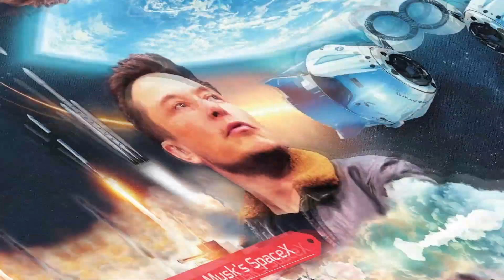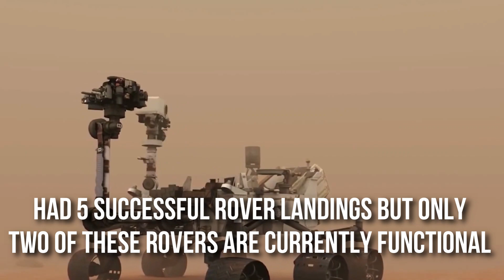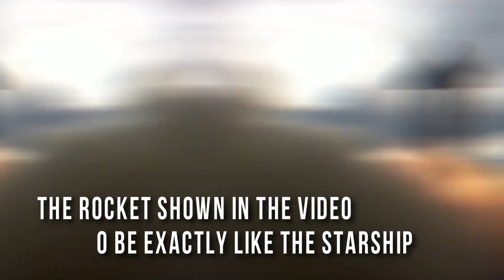What China JUST DID To Beat SpaceX Changes EVERYTHING!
2021 might just go down in history as the great year for the space race. China, one of the leading players in the space race, had not long ago revealed their plans for matching up to the space travel pacesetter, SpaceX. Looking at these plans that are now in motion, we truly think this could prove to be a very serious blow back for the Musk owned launch company.

There's a saying that imitation is the best form of flattery and China had unknowingly thrown tons of flattery at SpaceX on April 24, during their national space day conference.  Or maybe they flattered spaceX without knowing it. It's hard to tell. China's intriguing economic expansion might be lagging behind, but the nation’s dreams and aspirations are definitely getting higher by the day.
Coupled with strategic efforts to outdo NASA by putting robotic landers and possibly astronauts on the surface of Mars and the moon, China's government is currently pumping huge support to its space agency to come to toe with the well-known US rivals like Jeff Bezos, Blue Origin,Elon Musk's SpaceX and NASA. SpaceX recently launched its latest version of the Falcon 9 rocket. The Chinese space authorities also have publicly announced the country's ambitions to forge itself into a major space power by the early 2030s.
President Xi Jinping's government is also considering ways to direct spending that will push Chinese tech companies toward breakthroughs in downstream technologies like robotics, aerospace, artificial intelligence, big data analytics and other 21st-century technologies. The majority of China's space ambitions remain focused on boosting Chinese prestige at home and abroad. Yet a push within Xi's government to triple spending on space science as well as the emergence of a small but growing group of privately backed space start-ups suggest that both Chinese industry and government see long-term economic benefits in their investments in space technologies. That increasing flow of capital toward both
China's state-run and private space-related tech companies could place increased pressure on NASA, and eventually on commercial space companies in the United States and Europe. It is not a secret that China has long had what I call a crush on spacex, but they have recently made that fact more public by unveiling their rocket design that looks exactly like the starship. On many occasions, Elon Musk has welcomed competition from other space companies and it seems China has stepped up to meet the challenge with its own brand of reusable orbital rockets which appears to be direct clones of SpaceX's starship.
Analysts reckon the space tourism industry, worth around £300billion today, will be worth over £600 billion by 2030. Of course this, point-to-point rocket flights would make up a £ 15 billion industry that threatens to cannibalize long haul plane flights. As well as SpaceX, rocket companies Virgin Galactic and Blue Origin are attempting to take tourists to space. Now the question is, can China's starship clone someday measure up to, or possibly out match spaceX's rockets.
During the celebration of the 6th national space day also referred to as the Aerospace Achievement exhibition day in Nanjing province on April 24 2021, China unveiled a series of technological advancements and achievements in the rocket industry and interplanetary transportation. The event was to show China's improvements over the years in rocket technology and also as a source of motivation to the generations of future astronauts and potential Aerospace engineers.
China's Chongqing 5 mission was the main focus of the exhibition including most of the lunar samples it returned with. The Chanqin 5 mission holds the record of the only space mission to bring back lunar samples in over 4 decades after the Soviet Union lunar 24 in 1976.